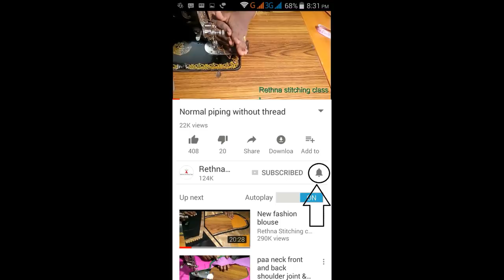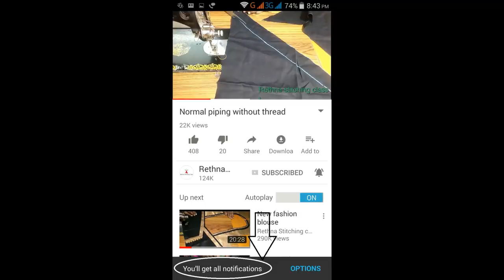How to stitch Armhole perfectly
This video shows how to stitch armhole perfectly. beginners also learn from this video in a effective manner.